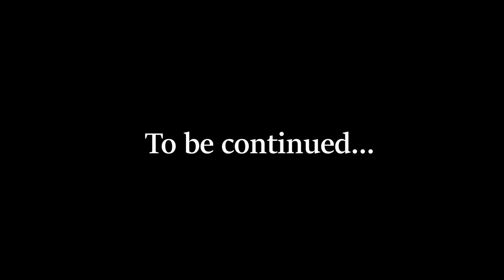WE GOT STUCK IN THE MUD BETWEEN TEA PLANTS IN TAMIL NADU 😂/ KYA MUSHKIL HAI ? FARMERS SAVED US! 😁